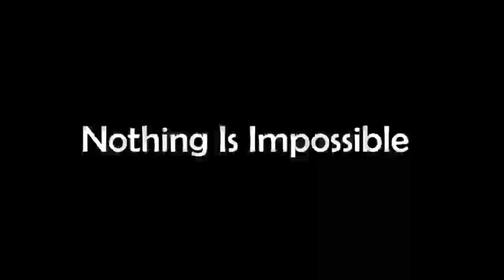Beating Nancy Like A Boss.mp4